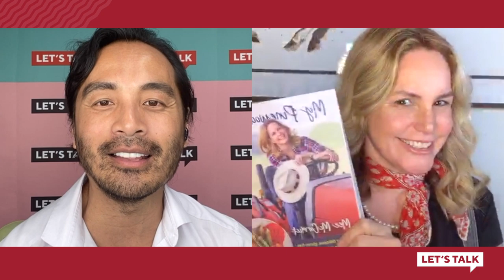Let's Talk Live with Yu Tsai : Mee McCormick : Pinewood Kitchen and Mercantile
For this special Giving Back Tuesday edition of Let’s Talk Live with Yu Tsai, Mee McCormick of Pinewood Kithcen and Mercantile in Tennessee and I have a spirited conversation. Mee tells about how she faced adversity of autoimmune disease and sought better health through food. She and her husband converted their organic farm and ranch into a restaurant and mercantile. Pinewood has continued to serve through the pandemic and has even been blessed enough to bring on additional employees. We talk about the positive action of servitude for others and the community.

Mee McCormick : Pinewood Kitchen and Mercantile
My Pinewood Kitchen: